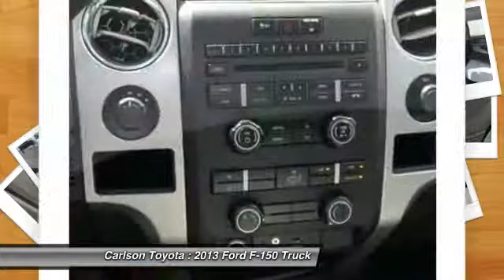2013 Ford F-150 Minneapolis, Brooklyn Park, Coon Rapids, MN 4134PA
Carlson Toyota
12880 Riverdale Dr

The Carlson Toyota Scion Promise
Carlson Toyota has been family-owned and operated since 1994. Here at Carlson Toyota Scion of Coon Rapids we pride ourselves on not only finding you the vehicle that fits your needs, but are honored to have the chance to make you a part of the Carlson family. Whether you are looking for a new or used car or truck, our Toyota and Scion certified sales and leasing professionals are readily available to assist you. We have a great selection to fit all our customers' needs. Our finance team offers expert advice to those seeking a Toyota car loan or lease for any situation.
We conveniently located at 12880 Riverdale Dr. NW Coon Rapids, MN 55448, which is just off of Highway 10 and Round Lake Blvd., and we serve the Minneapolis St. Paul area. We are here to assist you with your next vehicle purchase, and we have Master Diagnostic Technicians and Automotive Service Excellence (ASE) certified technicians who are all Toyota and Scion Factory trained to service your vehicle. We also have a fully-stocked inventory of Genuine Toyota manufactured auto parts.
So how do we differentiate from other dealers? Read the Carlson Difference to see how we strive to give you the highest level of customer satisfaction. Come join the Carlson Family.

Carlson Toyota
12880 Riverdale Drive

F-150 XLT, 4D SuperCrew, EcoBoost 3.5L V6 GTDi DOHC 24V Twin Turbocharged, 4WD, Sterling Gray Metallic, and Black Cloth. Short Bed! Crew Cab! Who could say no to a truly wonderful truck like this reliable 2013 Ford F-150? This fantastic Ford is one of the most sought after used vehicles on the market because it NEVER lets owners down.